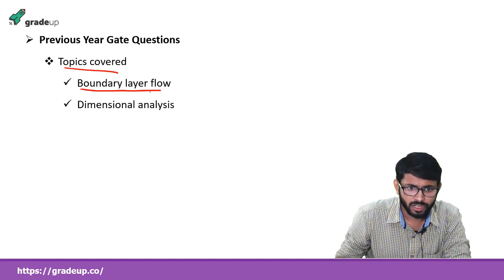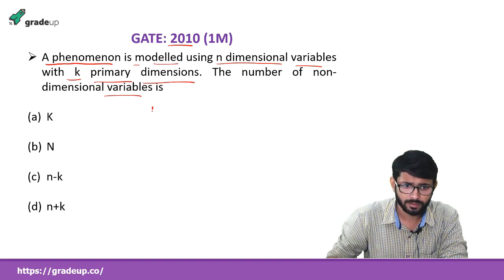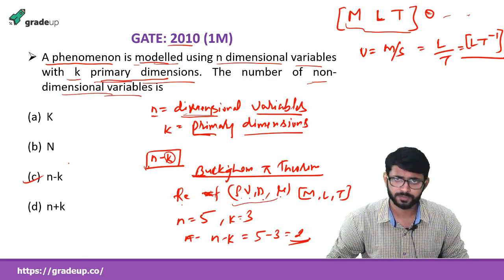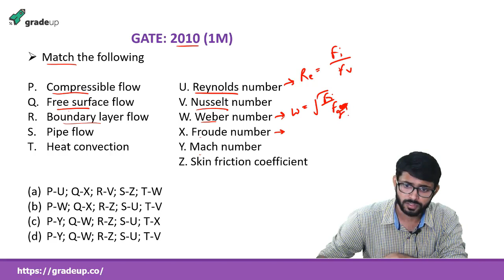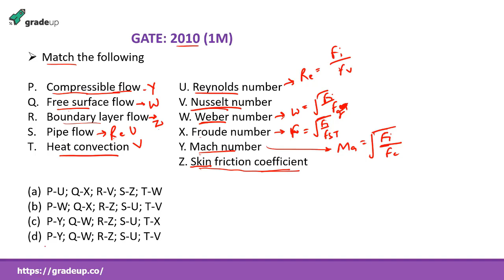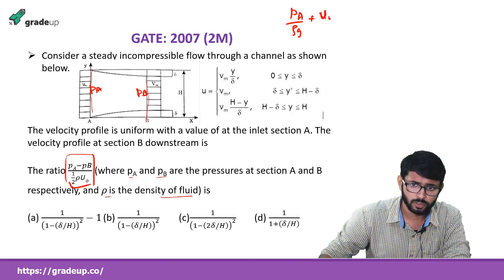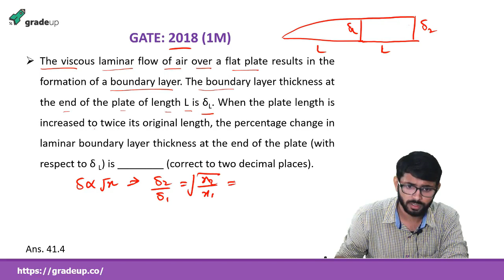Fluid Mechanics GATE Problems | Boundary Layer, Dimensional Analysis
Boundary Layer GATE Question, Dimensional Analysis Fluid Mechanics problems for GATE ME 2019.

Practice Boundary Layer, Dimensionless Analysis (Fluid Mechanics) questions with FREE GATE ME 2019 Mocks

This GATE Lecture includes:
- Boundary Layer
- Non Dimensional Analysis Fluid Mechanics
- Non Dimensional Analysis
- Boundary Layer Gate Question
- Boundary Layer Gate Mechanical Problems
- Dimensional Analysis Gate ME Questions
- Boundary Layer Problems Fluid Mechanics GATE Problems
- Problems On Boundary Layer Theory for GATE 2019
- Boundary Layer Example Problems
- Boundary Layer Fluid Mechanics Problems for GATE ME
- Dimensional Analysis Fluid Mechanics Gate Questions
- Dimensional Analysis Fluid Mechanics Problems
- Dimensional Analysis Fluid Dynamics

Try Free Mock Now!